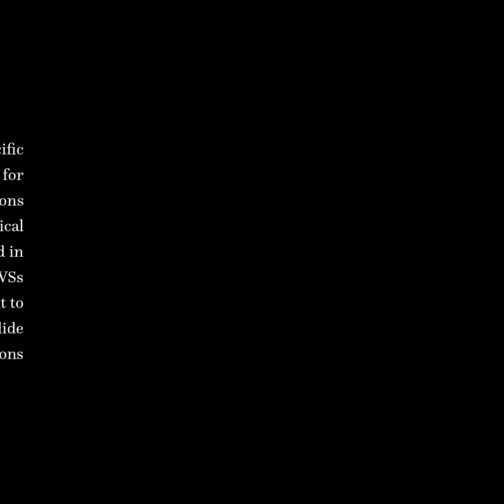Brief communication Landslide Early Warning System: toolbox and general concepts | RTCL.TV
### Article Details ###

Title: Brief communication Landslide Early Warning System: toolbox and general concepts
Authors: E. Intrieri, G. Gigli, N. Casagli ,and F. Nadim
Publisher: Copernicus Publications
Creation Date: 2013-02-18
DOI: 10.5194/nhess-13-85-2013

### Video Timestamps ###
0:00:00 - Summary
0:00:44 - Title